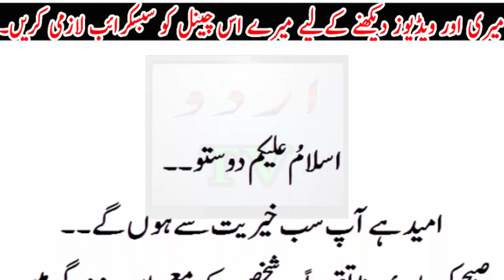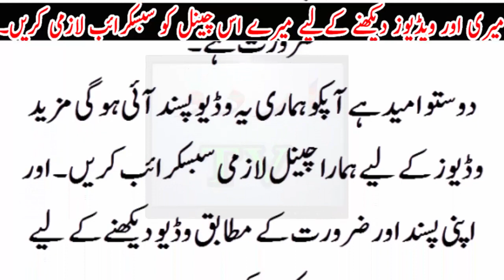kya Ap suba ki chaye pene ky Adii hain.. to ky faydy lazmi sune..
kya Ap suba ki chaye pene ky Adii hain.. to ky faydy lazmi sune..Urdu TV News seeks to enlighten its viewers with quality analysis from renowned journalists and anchors across Pakistan and the globe. Stemming away from the traditional news channel, Urdu TV News is a unique channel offering invigorating scrutiny, mentally stimulating analysis along with an acute focus on news reports.